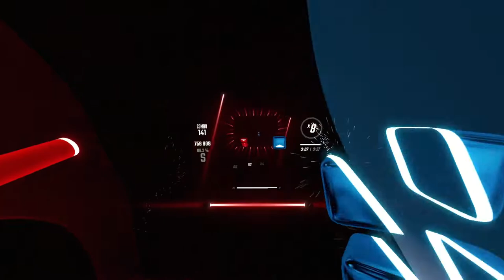I Wanna Be A Machine - OST5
OST 5 is here!! I attempted to sightread each song, here's my first attempt at I Wanna Be A Machine!
This has to be my favorite song from the new OST. Granted, I haven't heard the camellia song all the way through yet (IT'S SO HARD YOU GUYS) but I really enjoy the feel of the lyrics here. Living Tombstone did a fantastic job with the song, and the map itself isn't exhausting. One of the easier charts!

P.S. Now that I've had time to sit with these songs, I really like Curtains gameplay-wise, it's grown on me alot. Also Final Boss Chan is freaking badass